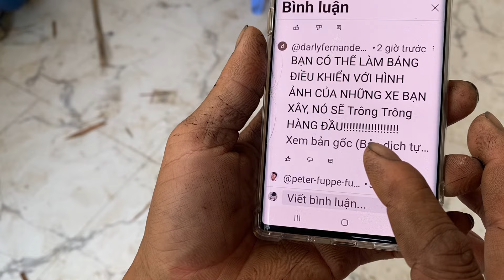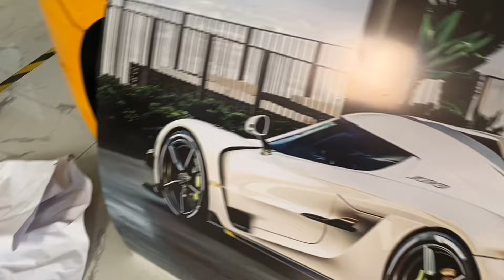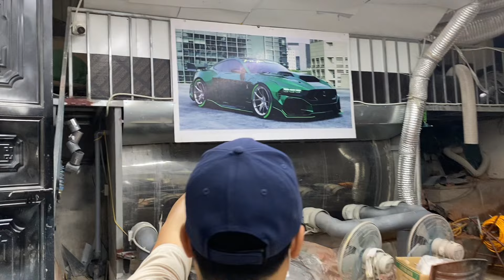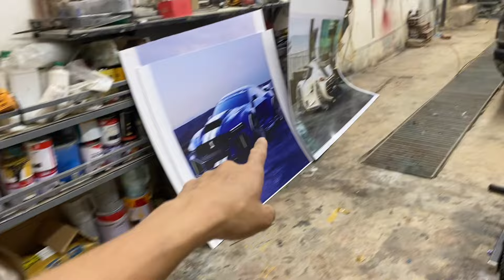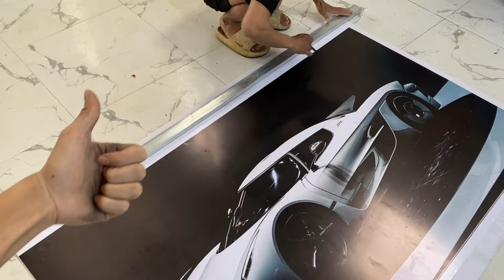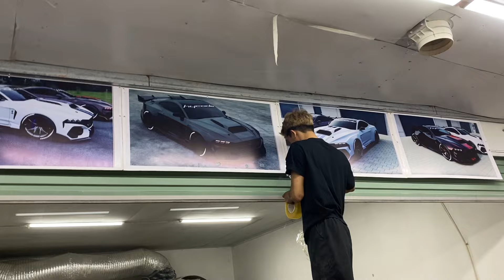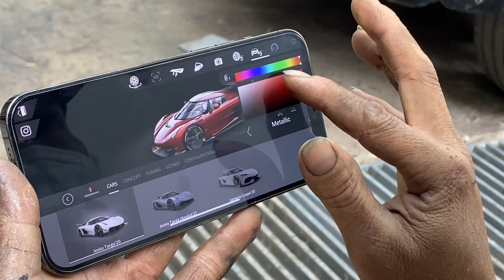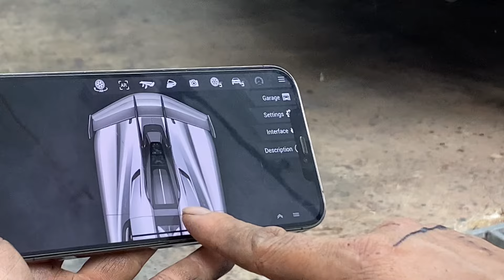Phòng Khuôn Siêu Xe Koenisegg sau Pagani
Thank you again!